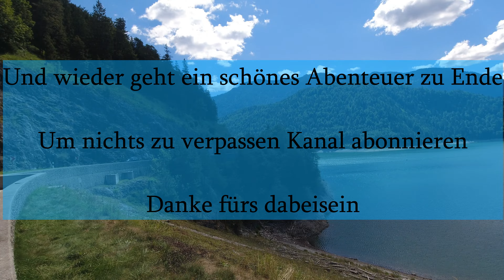Wochenendtrip mit Camper Van ins Tölzer Land im August !!!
Von Bad Tölz mit den Fahrrädern zum Tegernsee und Sylvensteinsee !!!